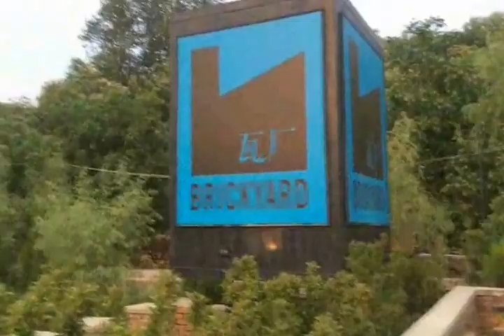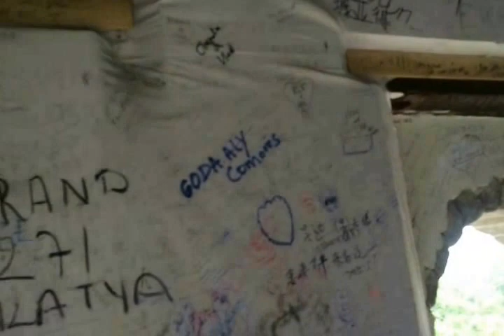Great Wall Day Trip: June 2015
Hiking the Great Wall